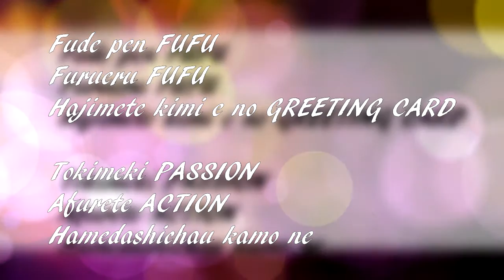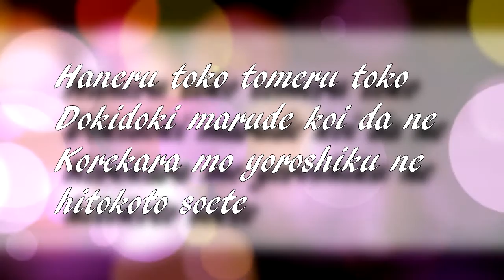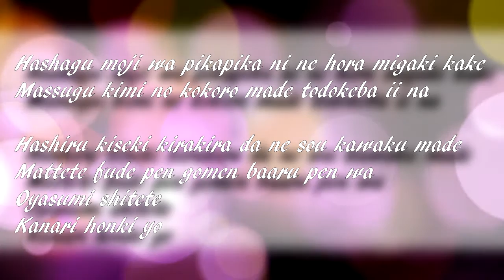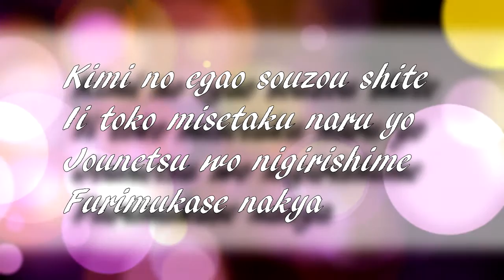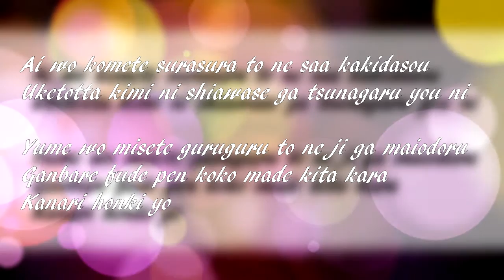K-ON! Fude Pen ~Ballpoint Pen~【Covered By Spywi】